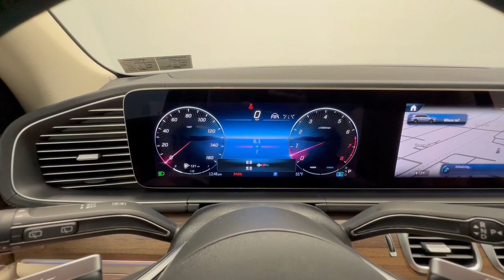2024 Mercedes-Benz GLS GLS 450 Allentown, Coopersburg, Macungie, Easton, Nazereth PA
New 2024 Mercedes-Benz GLS GLS 450 available at Porsche Lehigh Valley located in 3401 Lehigh St, Allentown, PA, 18103. Servicing the Allentown, Coopersburg, Macungie, Easton, Nazereth area.

Looking for your dream car? It could be the  2024  Mercedes-Benz GLS. Superbly prepared to make every adventure a delight, this handsome GLS 4-Matic delivers full-size luxury, bold power, impressive towing ability, and advanced tech to keep you safe, connected, and entertained.  Go forth boldly and brilliantly in this GLS 4-Matic SUV. Come in for a fun and easy test drive. Our team will make it the best part of your day.